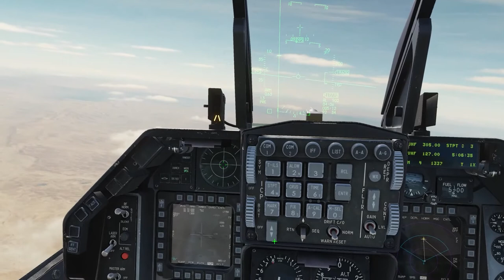DCS F-16C : Tuto CBU-105 WCMD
Comment configurer et larguer vos CBU-105 WCMD dans DCS F-16C Viper !

Création de compte World of Warships avec ce lien sponso vous obtenez
- Croiseur américain Tier III St. Louis
- Croiseur allemand promo premium Tier II Emden
- 7 jours de compte premium
- 200 doublons
- 20X camouflage feu grégeois
- 2,5 millions de crédits